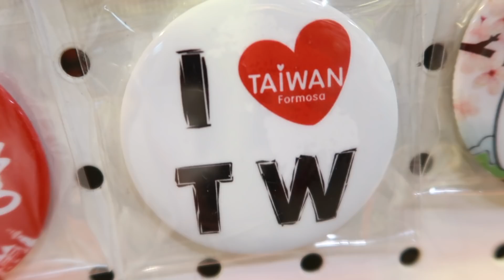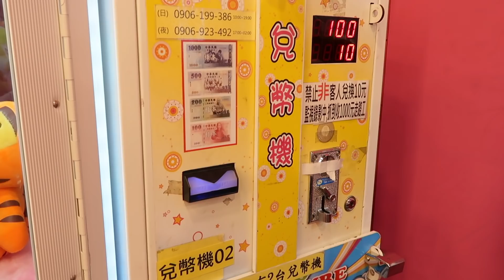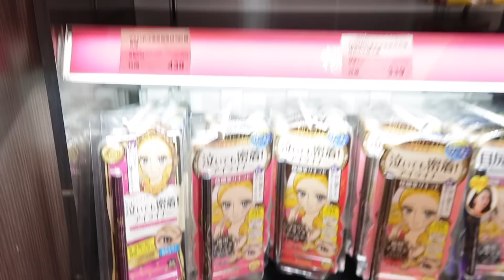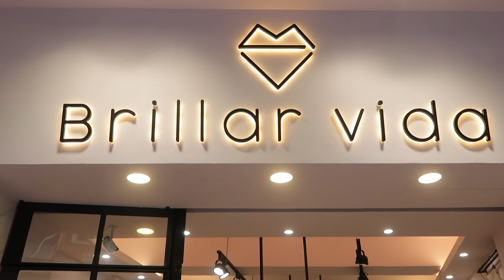SHILIN NIGHT MARKET SHOPPING with KRIS | AN KLEH TAIWANDERFUL EPISODE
Hi guys! It's me again, An Kleh!

For today's episode, we'll bring you to one of Taiwan's tourist destinations, -the Shilin Night Market.
You  can find lots of stuffs here in Shilin Night Market, from mouth watering Taiwanese street foods, to fashionable wardrobes, Taiwanese delicacies, and many more!
Located just near the Jiantan MRT station, it's just few meters away from the station.

We will show you more of Taiwan in our upcoming Taiwanderful Episodes! 😍

Mwah! Love yah'all!